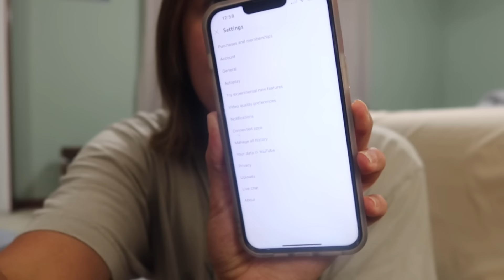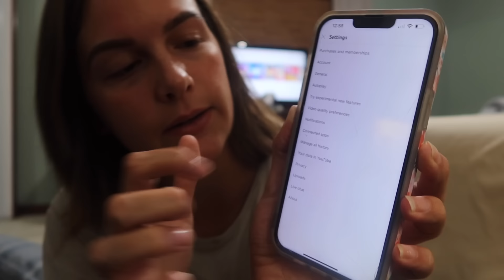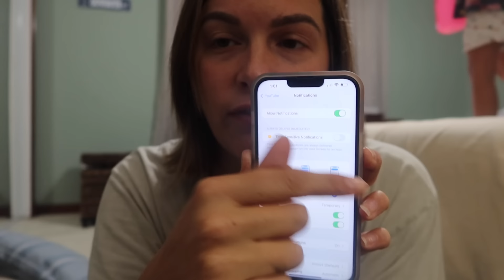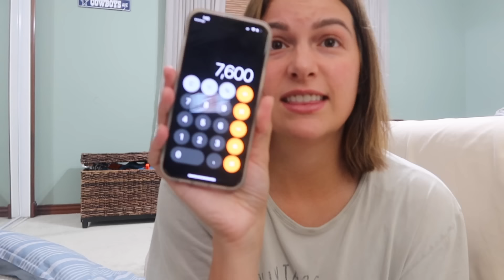THIS IS SHOCKING! I NEED YOUR HELP! YOU HAVE TO SEE THIS!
Hey guys! I would appreciate it so much if you would do the following steps that I shared in the video to make sure that you were seeing my content. I’m so thankful for each and everyone of you.